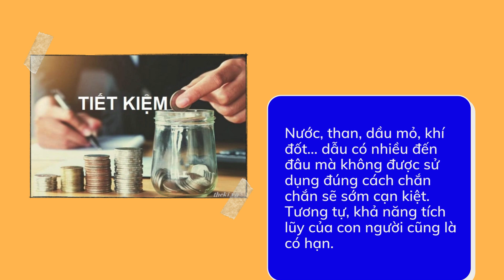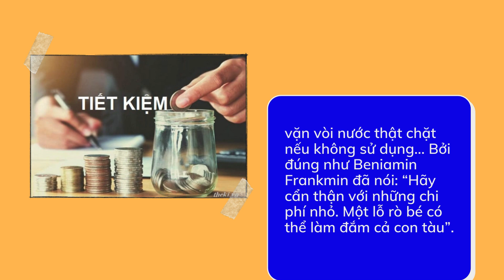Đoạn văn nghị luận xã hội 200 chữ về “tiết kiệm”